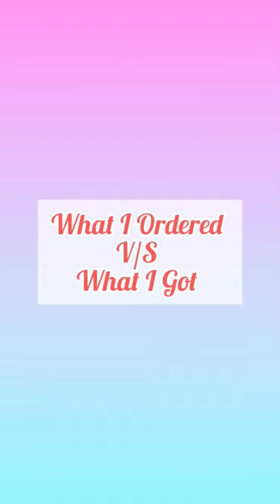What I Ordered V/S What I Got from meesho